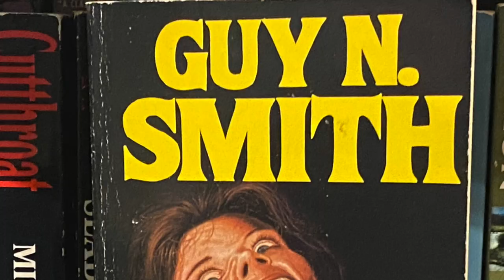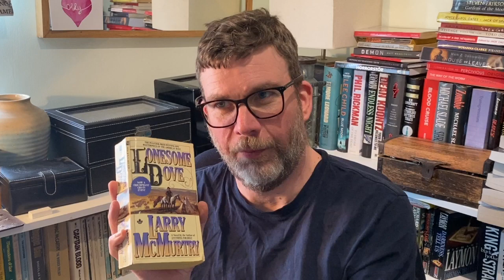Lonesome Dove by Larry McMurtry - spoiler free book review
My review of Lonesome Dove, the Pulitzer prize winning epic western novel by Larry McMurtry, famously filmed as a hit TV mini series.

Blurb:
It begins in the office of The Hat Creek Cattle Company of the Rio Grande.
It ends as a journey into the heart of every adventurer who ever lived . . .
From the author of The Last Picture Show and Texasville - here is Larry McMurtry's Pulitzer Prize winning masterpiece. A powerful, triumphant portrayal of the American West as it really was.
More than a love story, more than an adventure, Lonesome Dove is an epic: a monumental novel which embraces the spirit of the last defiant wilderness of America.
Legend and fact, heroes and outlaws, whores and ladies, Indians and settlers - Lonesome Dove is the central, enduring American experience dramatically recreated in a magnificent story of heroism and love; of honour, loyalty and betrayal.